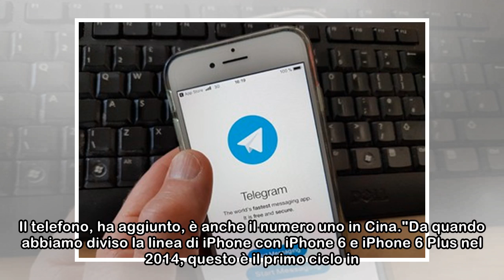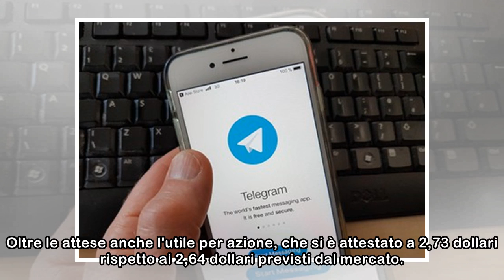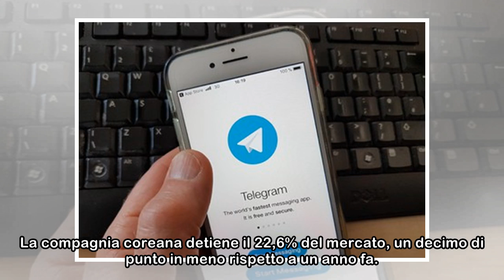Cook, vendite iPhone X sorprendenti - Hi-tech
ROMA - Le vendite di iPhone X, lo smartphone da mille dollari lanciato a fine 2017 per celebrare il decimo compleanno del melafonino, sono "sorprendenti". Da quando è entrato in commercio, "ogni setti...